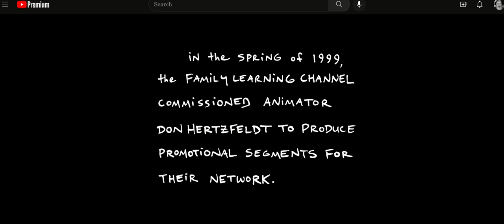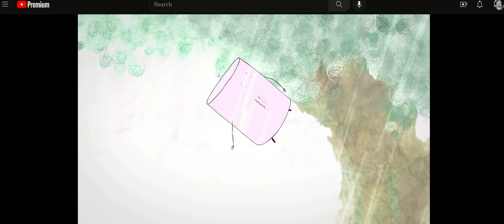Triangle Man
Reject By   I Don't Know What